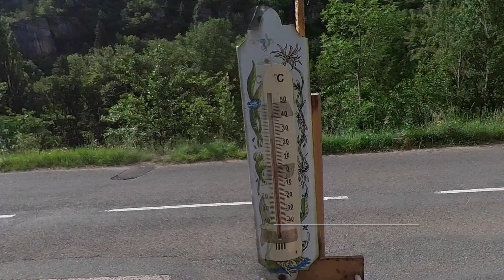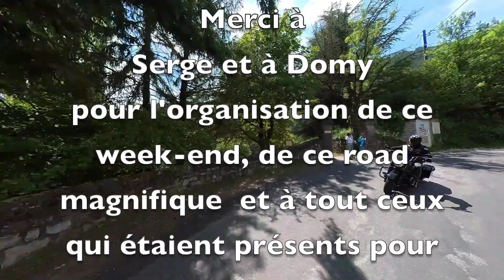Week-End "Rock and Roll Attitudes" Jour 2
Week-End Organisé par Dom et Serge de l'Avignon Bridge Chapter
le 24 et 25 juillet 2021